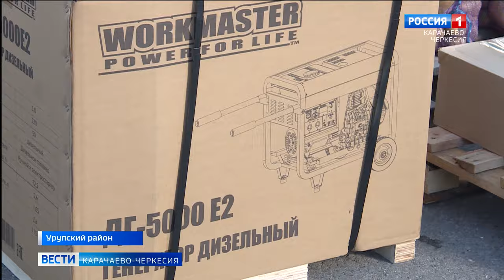В Урупском районе собрали очередной груз гумпомощи для участников СВО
Очередная гуманитарная помощь для военных из нашей республики, находящихся в зоне СВО, собрана в Урупском районе. По заявке военнослужащих приобретены автомобиль "Нива", генераторы, ноутбуки, медикаменты, продукты питания и многое другое. За погрузкой и отправкой гуманитарного груза наблюдала наша съемочная группа